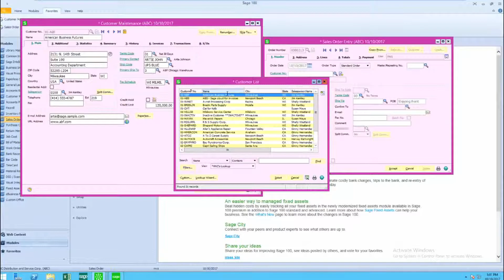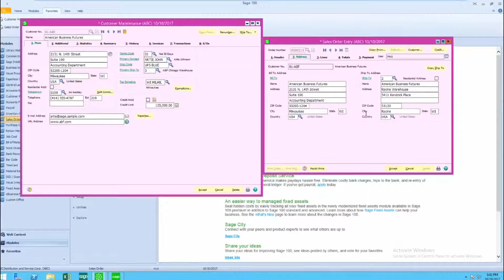Customer Addresses in Sage 100c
Learn where to find and how you can use the different customer addresses stored in Sage 100c Accounts Receivable – including bill-to and ship-to addresses and how they work with the Sales Order module and Sage CRM.

Who is SWK Technology?

SWK provides Sage 100 consulting, implementation, training, support, and custom report writing, as well as, a plethora of IT services.

SWK is dedicated to serving small and medium-sized businesses. Our clients can readily see the difference in our innovative technology solutions.

We believe that the more you know, the better you can manage your technology – saving you time, money, and headaches.

We take the time to analyze the challenges you face. We look at the underlying causes of your problems and build permanent solutions.

Technology doesn't have to be cold or impersonal. When you have a problem, it feels good to know that SWK will be there for you.